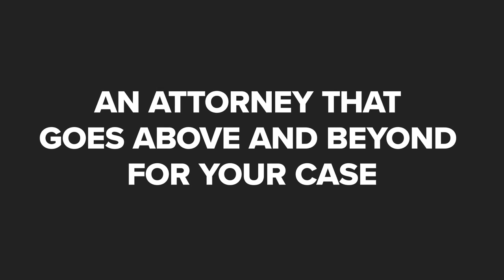Mark L Hoose, PC Edmond Oklahoma 73034